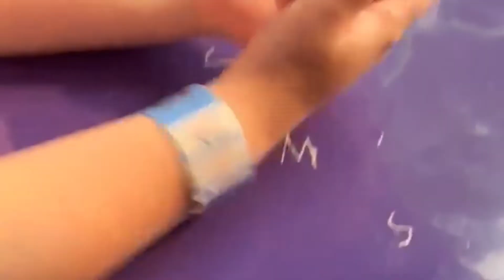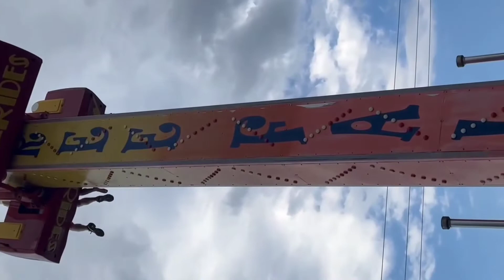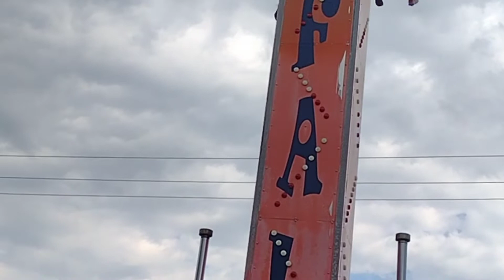Our Day at Delgrosso!!!!